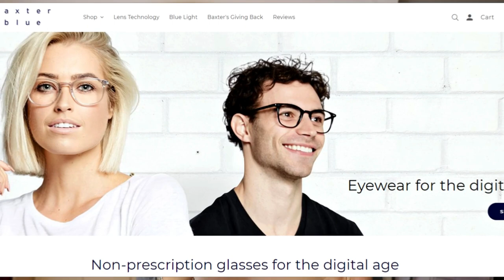How to make an Eyeglasses & Sunglasses Cleaner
How to make an eyeglasses cleaner to get your glasses from cloudy to crystal clear using a natural, homemade lens cleaning solution.

Thank you so much for supporting me and watching my videos! I really appreciate it. I hope you found this video helpful and entertaining to watch!

❤ Vanessa

Song: Martin Garrix & Dean Lewis - Used To Love (DNO Bootleg)

Macklemore ft. Ed Sheeran - Same Love (De Hofnar Bootleg)